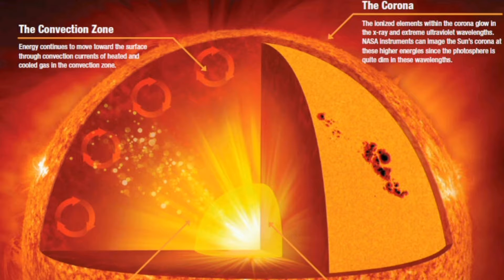This Star's volume is equal to one million earth. The Sun.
Sun is the source of energy for our planet.

The Sun is made up of about 70.6% hydrogen and 27.4% helium.

There are three main layers in the Sun's interior: the core, the radiative zone,and the convective zone.

The core is at the centre. It is the hottest region, where the nuclear fusion reaction to give the sun power.

Photosphere, it is what we see as the visible ‘surface’ of the Sun.

Courtesy of Pixabay.
Courtesy of Nasa the American Space Agency.

Content and narration made by the EARTHICS Channel